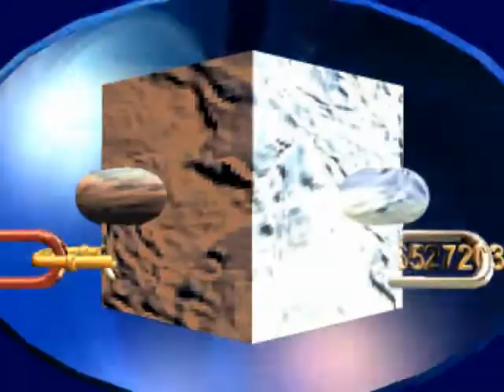CHARLIE SHOW. MOTO AZA KAKA MOTO PUB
MUSIC,NEW.EMISSION